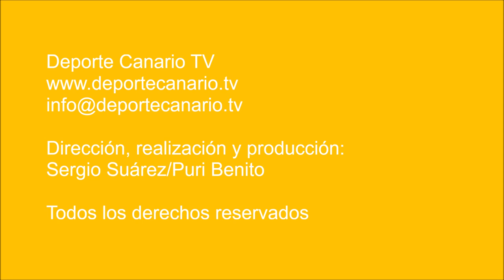El Unión Gáldar exhibió su potencial de brega para esta temporada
El Club Lucha Unión Gáldar venció al Club de Lucha Los Campitos de Tenerife en una luchada amistosa por un corto resultado 12 - 10. Sobre el terrero se vieron los potenciales de ambos conjuntos.

Terrero de Lucha de Gáldar. 11/10/2018.